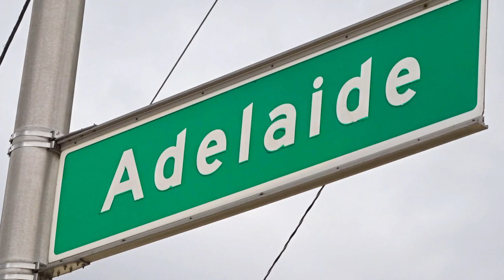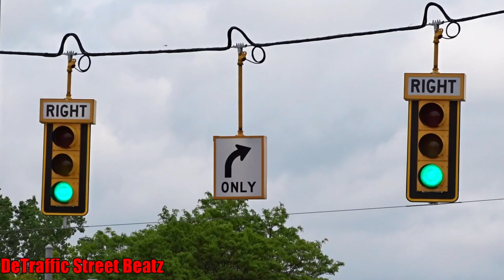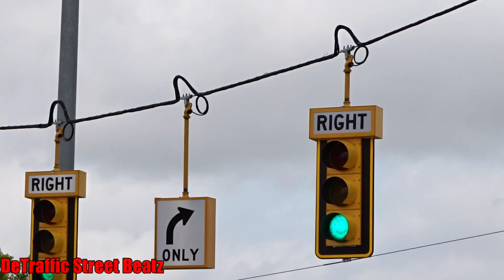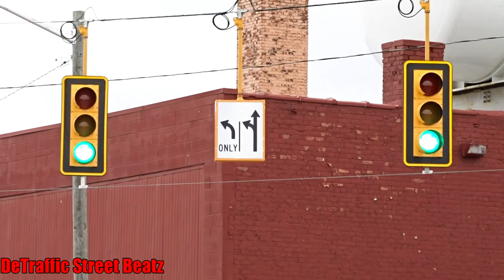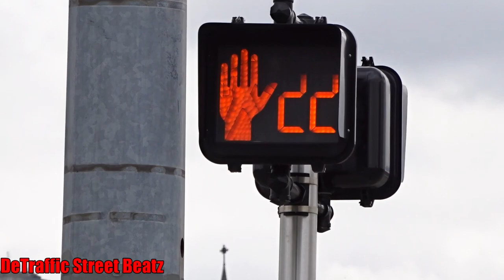New Dog House & Right Turn Traffic Lights | Gratiot & Adelaide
Don't forget to click the link above to get more information, compare prices, and purchase these high-quality traffic lights for your city or personal use. Thank you!"